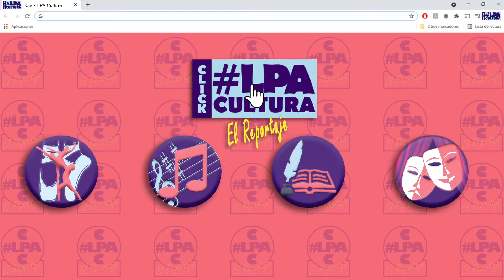ÓPERA PARA NIÑOS Y NIÑAS EL CASCANUECES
Nos colamos en los ensayos de Ópera para niños y niñas el Cascanueces.
Un viaje singular plagado de aventuras en el que, personajes tan peculiares como el Hada de algodón de azúcar, Kathia la rusa o Lian Gi, les darán pistas para que, junto a los niños y niñas, consigan recuperar el gorrito y vencer al Rey Ratón.
¡Vamos a conocerles !